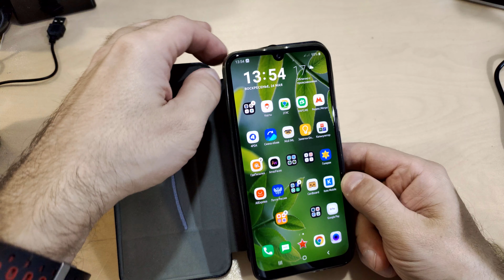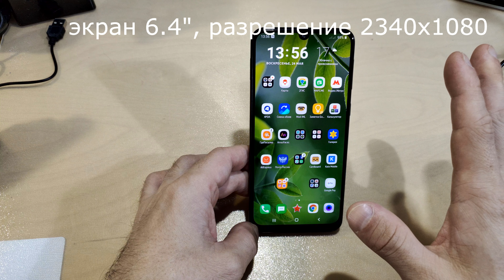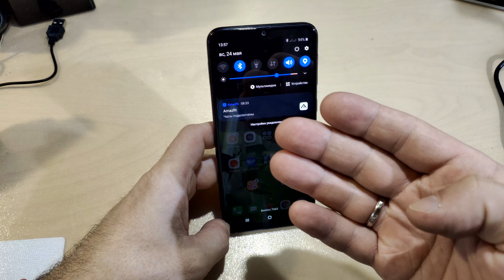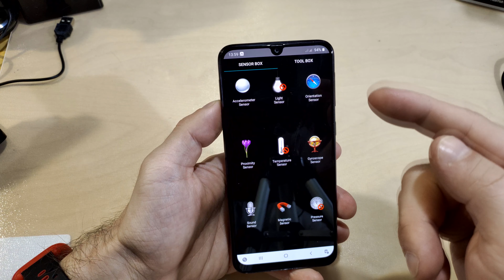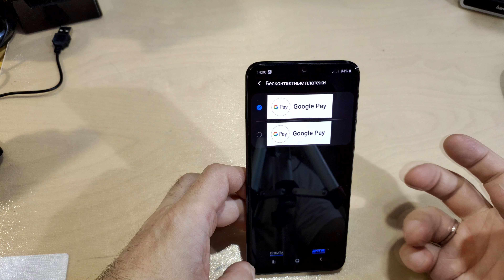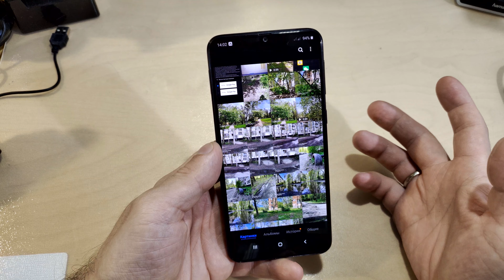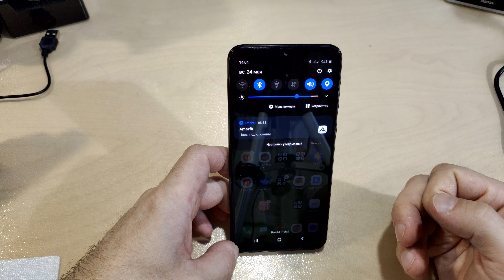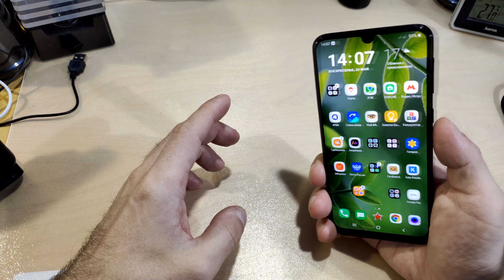Samsung Galaxy M21 (200$) - обзор\отзыв от Латухи. Но датчик приближения есть (подробнее в описании)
Короткий обзор-отзыв о самсунге от фаната броников - коротко и по сути (интересующей лично меня - и надеюсь что и вас)

Общие характеристики
Тип
смартфон
Тип корпуса
классический
Количество SIM-карт
2
Тип SIM-карты
nano SIM
Режим работы нескольких SIM-карт
попеременный
Бесконтактная оплата
есть
Вес
188 г
Размеры (ШxВxТ)
75.1x159x8.9 мм
Экран
Тип экрана
цветной AMOLED, 16.78 млн цветов, сенсорный
Тип сенсорного экрана
мультитач, емкостный
Диагональ
6.4 дюйм.
Размер изображения
2340x1080
Число пикселей на дюйм (PPI)
403
Соотношение сторон
19.5:9
Автоматический поворот экрана
есть
Мультимедийные возможности
Количество основных (тыловых) камер
3
Разрешения основных (тыловых) камер
48 МП, 8 МП, 5 МП
Диафрагмы основных (тыловых) камер
F/2, F/2.20, F/2.20
Фотовспышка
тыльная, светодиодная
Функции основной (тыловой) фотокамеры
автофокус
Запись видеороликов
есть
Макс. разрешение видео
3840x2160
Макс. частота кадров видео
240 к/с
Частота кадров при записи видео 4K
30 к/c
Фронтальная камера
есть, 20 МП
Аудио
MP3, AAC, WAV, WMA
Разъем для наушников
3.5 мм
Связь
Стандарт
GSM 900/1800/1900, 3G, 4G LTE
Поддержка диапазонов LTE
FDD: bands 1, 3, 5, 7, 8, 20; TDD: bands 38, 40, 41
Интерфейсы
Wi-Fi 802.11ac, Wi-Fi Direct, Bluetooth 5.0, USB, NFC
Геопозиционирование
BeiDou, Galileo, ГЛОНАСС, GPS
Память и процессор
Процессор
8
Видеопроцессор
Mali-G72 MP3
Объем встроенной памяти
64 ГБ
Объем доступной пользователю памяти
49.50 ГБ
Объем оперативной памяти
4 ГБ
Слот для карт памяти
есть, объемом до 512 ГБ, отдельный
Питание
Емкость аккумулятора
6000 мА⋅ч
Аккумулятор
несъемный
Время работы в режиме разговора
49 ч
Время работы в режиме прослушивания музыки
131 ч
Тип разъема для зарядки
USB Type-C
Функция быстрой зарядки
есть
Другие функции
Громкая связь (встроенный динамик)
есть
Управление
голосовой набор, голосовое управление
Режим полета
есть
Датчики
освещенности, приближения, гироскоп, считывание отпечатка пальца
Расположение сканера отпечатка пальца
задняя панель
Фонарик
есть